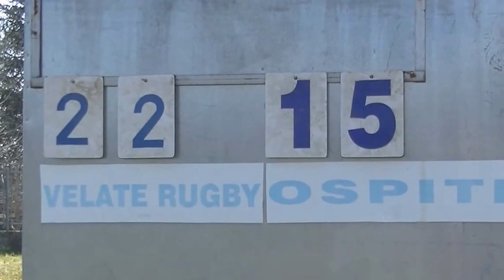Rugby U18 - G.Brianza vs Cernusco - 01/03/2015 2° tempo